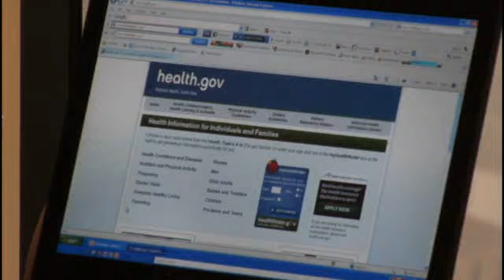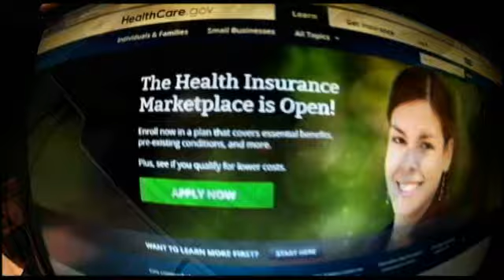Savings Race 6 - HORAN TV Bio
HORAN has created plans to help control health care costs, and protect wealth for their clients.